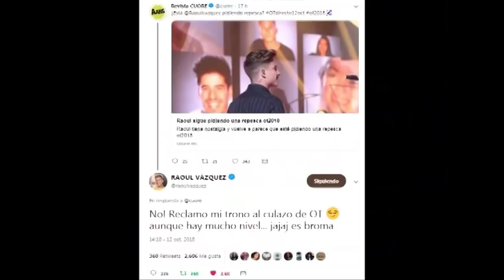Raoul en twitter: "Reclamo mi trono al culazo de OT aunque hay mucho nivel.." 12-10-18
Raoul en twitter respondiendo a la Revista Cuore sobre su culo: "No, Reclamo mi trono al culazo de OT  aunque hay mucho nivel... jajaj es broma" 12 de octubre de 2018

el fondo musical es Booty de Jennifer López

Operación Triunfo España octubre 2017- febrero 2018. (en twitter e instagram  Agoney Hernández Morales @Agoney  Ana Guerra @AnaG_ot2017 Aitana Ocaña @Aitana_ot2017 Alfred García @Alfred_ot2017 Amaia Romero @Amaia_ot2017 Luis Cepeda @Cepeda_ot2017 Nerea Rodríguez @nerearoficial Raoul Vázquez García @raoulvazquez Ricky Merino @rickymerino Roi Méndez @Roi_ot2017  Marina Rodríguez @Marina_ot2017 Miriam Rodríguez @miriamrmusic_ Mireya Bravo @Mireya_ot2017 Mimi Doblas @lolaindigomusic  Juan Antonio Cortés @JAntonio_ot2017  Thalia Garrido @thalia_ot2017) participantes de operación Triunfo 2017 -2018 (@OT_Oficial).